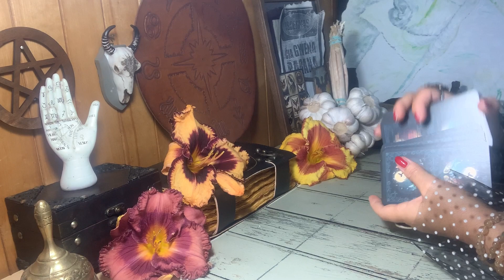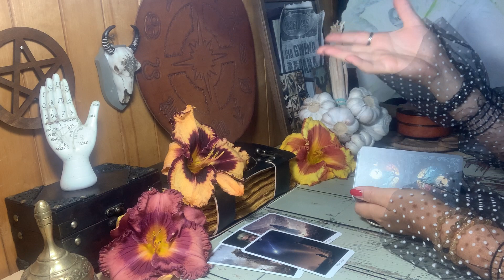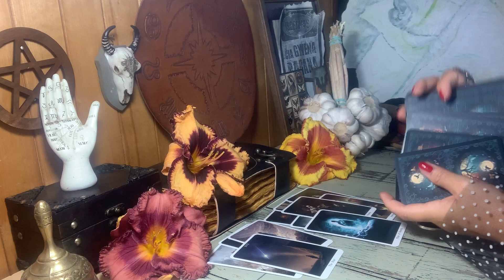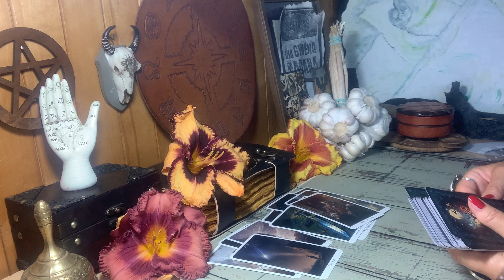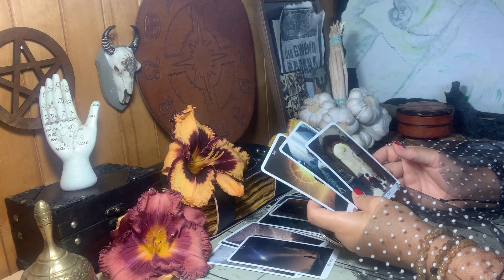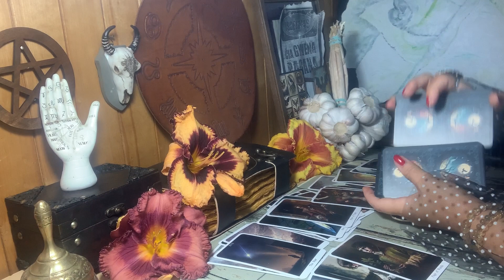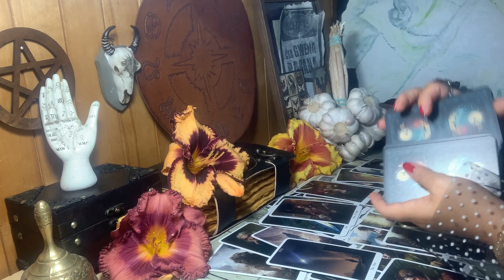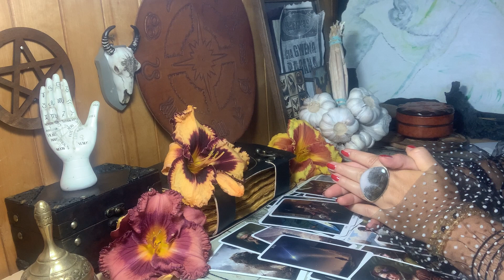🤟🔮JAUTIS- prognozė rugsėjo mėnesiui#zodiakas#horoskopas#tarokortos#burimas_kortomis#ezoterika